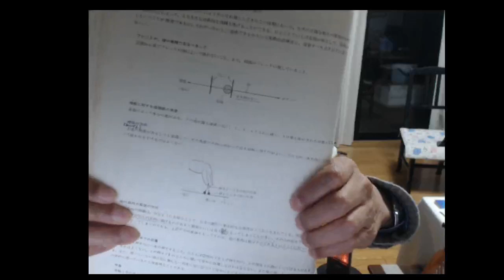3.Guitar lesson at the time of staying home（自宅待機中のギターレッスン3）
左手の基本的テクニックについて